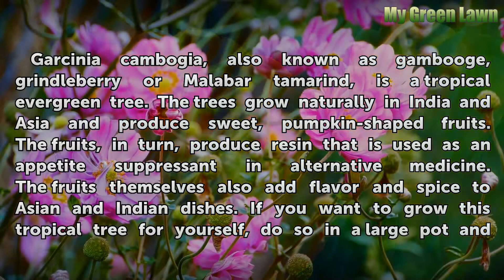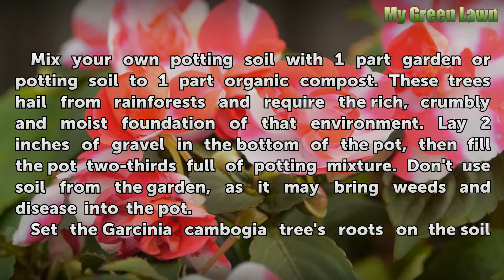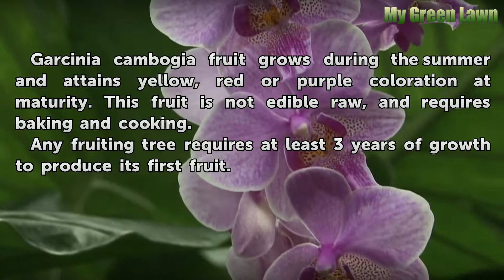How to Grow Garcinia Cambogia Fruit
How to Grow Garcinia Cambogia Fruit. Garcinia cambogia, also known as gambooge, grindleberry or Malabar tamarind, is a tropical evergreen tree. The trees grow naturally in India and Asia and produce sweet, pumpkin-shaped fruits. The fruits, in turn, produce resin that is used as an appetite suppressant in alternative medicine. The fruits themselves...

Table of contents How to Grow Garcinia Cambogia Fruit
Things You'll Need 00:49
Tips & Warnings 02:17